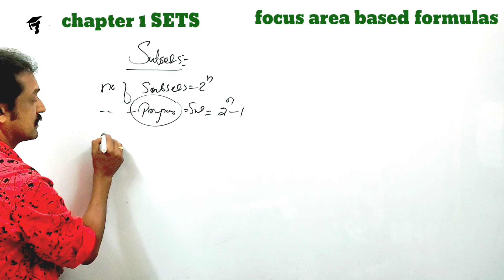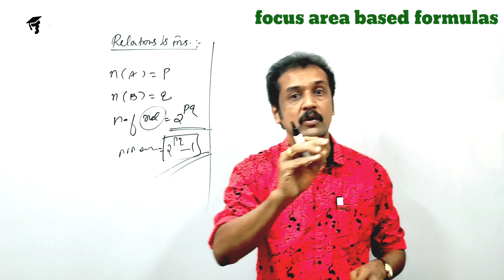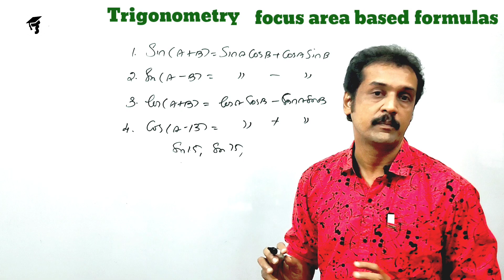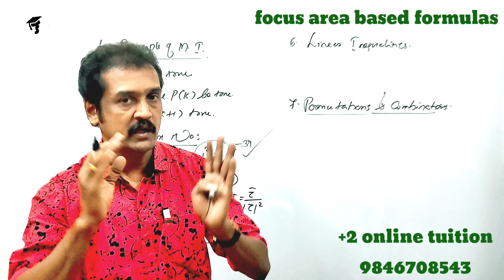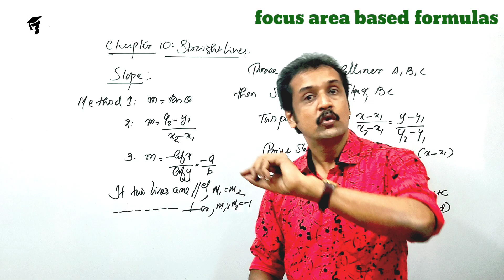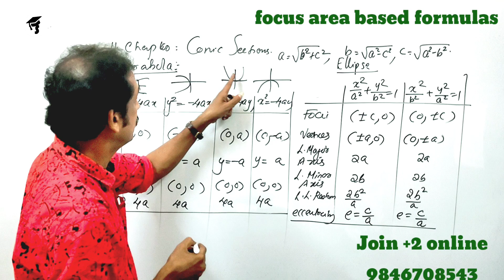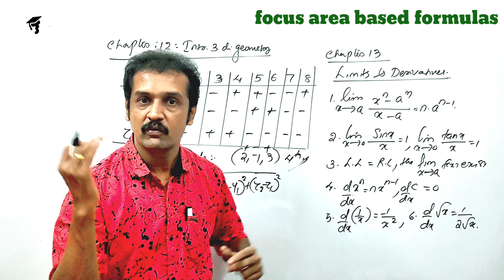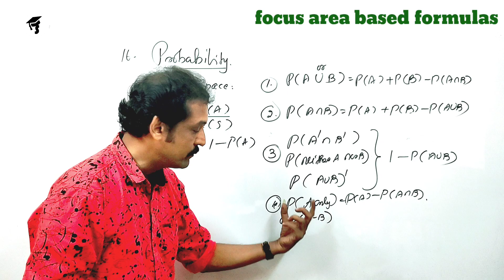plus one mathematics focus area based FORMULAS ( all chapters ) in shot..first you study this.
mathematics_ formulas
 plus one mathematics all formulas
 plus one mathematics focus area basic formulas
 Higher Secondary Mathematics plus one focus area basic formula